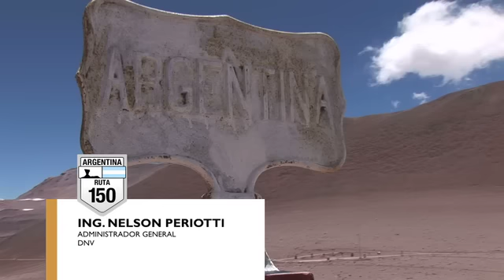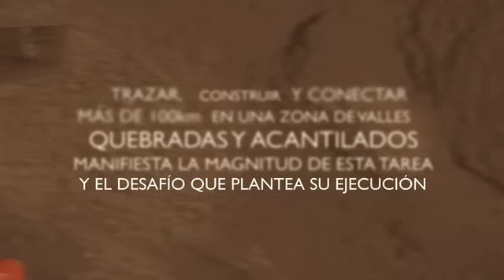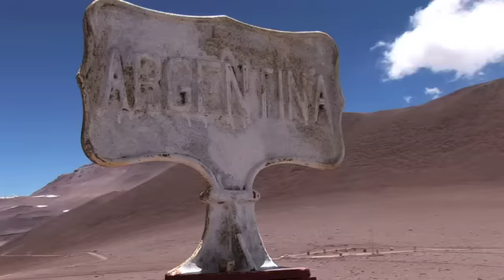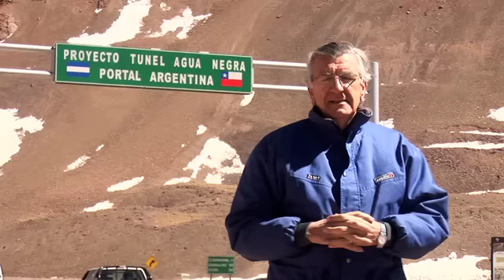RUTA 150 FINAL lista + ENTREVISTAS